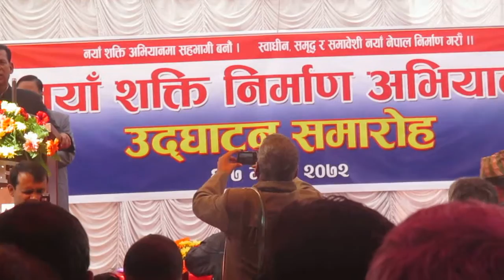Ramchandra Jha Speaking in Naya Shakti Party Formation Started 5